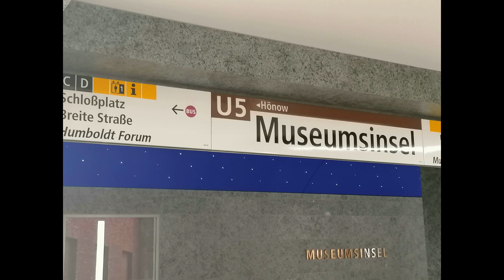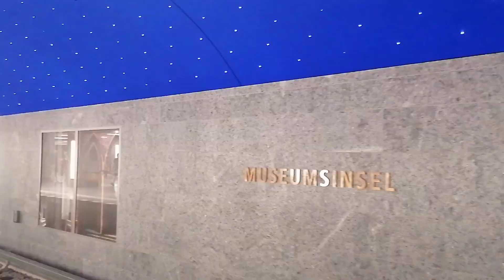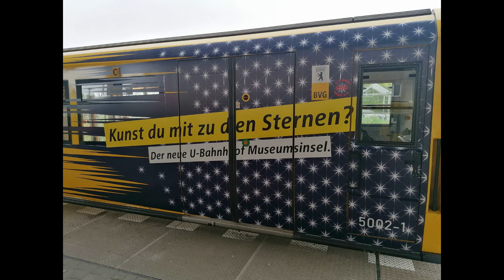U Bahn Berlin Museumsinsel Eröffnungstag U5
Auf diesen Tag haben ganz viele gewartet. was ich sagen kann, es ist echt schön Kühl da unten und das Licht endlich mal angenehm. Nicht so wie ein Krankenhauslicht.